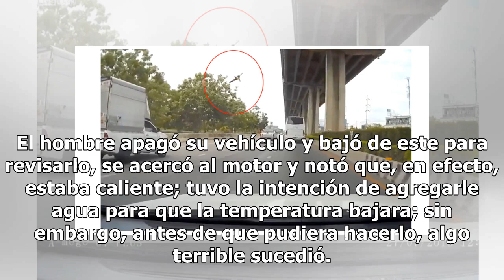Vuela, vuela: hombre se baja del auto en puente y sale disparado hacia abajo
Un trágico momento fue documentado por un conductor que transitaba por una autopista.  El pasado viernes, un hombre transitaba en su automóvil cuando la luz de alarma se encendió en el tablero de su unidad. El sistema inteligente del vehículo informó a su dueño que el automotor se estaba sobrecalent...